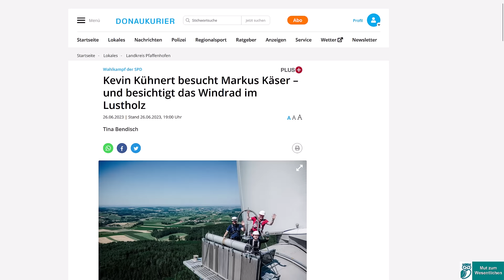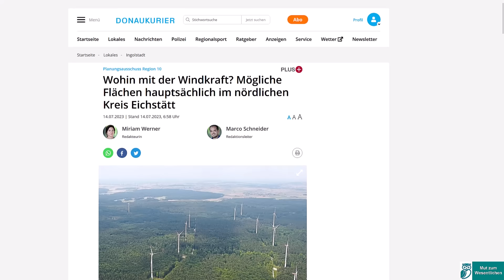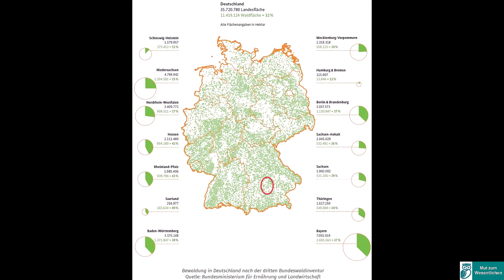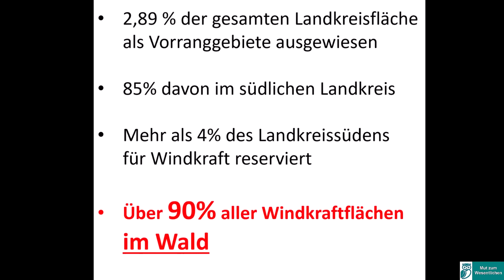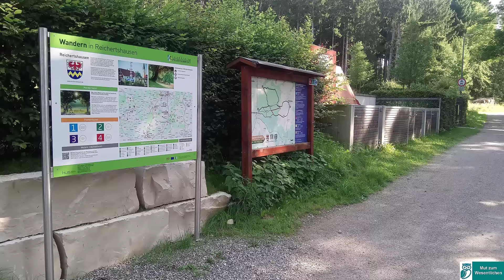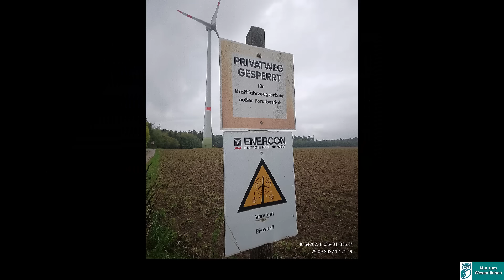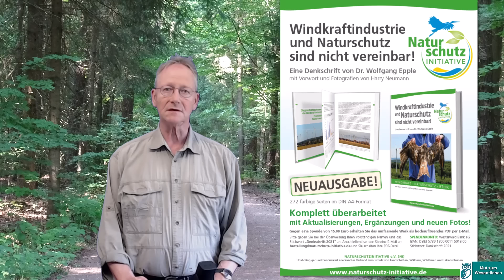100 Windräder - Das Schicksal der Wälder im Landkreis Pfaffenhofen an der Ilm [002]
Am Beispiel des Landkreises Pfaffenhofen in Oberbayern wird im Video gezeigt, was nach der neuen Energiegesetzgebung ("Wind-an-Land-Gesetz") bald Realität werden kann. Die Wälder Bayerns verwandeln sich großflächig in Windindustriegebiete! Natur-, Arten- und Landschaftsschutz haben dann verloren.

Ich bitte, die Kommentarspalte nicht für Wahlwerbung und Hassbotschaften zu nutzen. Entsprechende Beiträge werde ich entfernen.

Link zur Broschüre der Naturschutz-Initiative e. V.